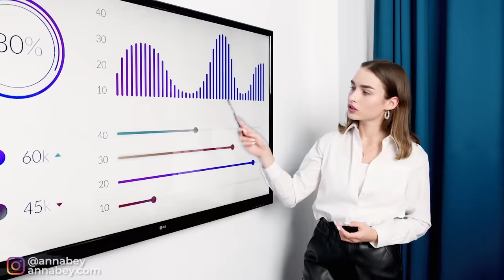7 Dress Code Mistakes Elegant People NEVER Make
I've made some AWFUL dress code mistakes too & I'm not ashamed of telling you all about them in this private video. In this video I want to offer you a fast track in gaining success faster! Live a more fabulous future by taking part in my FREE workshop

SHOP THESE LOOKS:

Wedding
Outfit 1: Pink Dress

Funeral
Outfit 3: Black Dress
* Black Dress Affordable Dupe

Holy Places
* Blue Linen Shirt Dress Dupe

Restaurant
* Blue Dress Affordable Dupe

⚜️Start your transformation with me by taking one of my courses